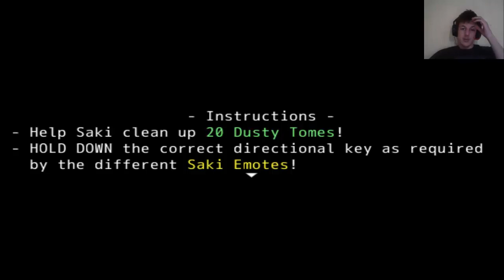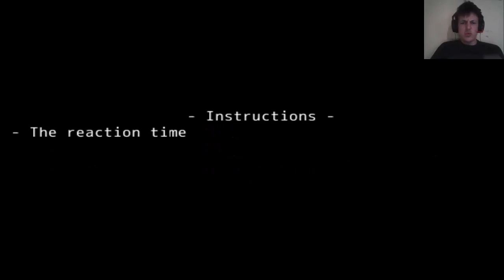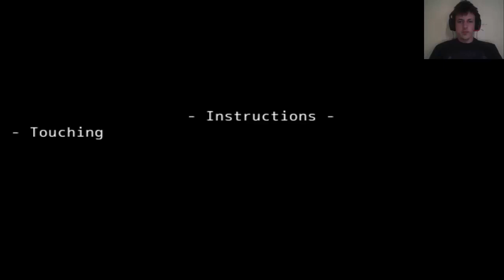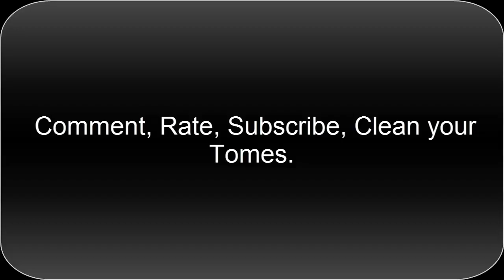Stevie Plays The Chain Game Part 2 - Yayification!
Let's play The Chain Game!

Let's go Shopping! Wait? What?! These people have been sitting around here with no stock for how long?! Fine..I'll help 'em. Created by Despain, Clord, Hesufo, Espon, Zetu, Evan G and Lustermx. Seacliff, Vallkill101, Deckiller is currently creating the next chapter.

"Groovy BGM" by Aaron Krogh

Special thanks to Enterbrain for making RPG Maker VX Ace.
Special thanks to Aaron Krogh for letting me use his musical tunes.
Special thanks to the RPG Maker Community for generally being brilliant
Special thanks to Lustermx for giving me permission to do this.